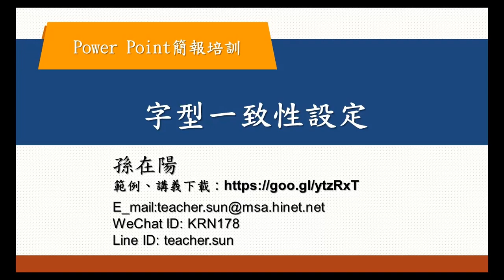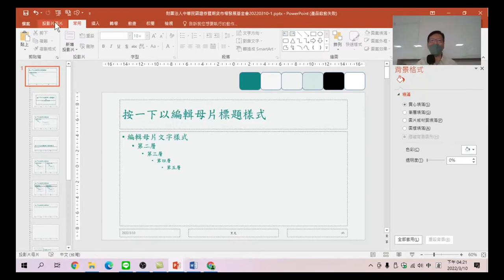簡報中字型一致性的標準設定-PowerPoint簡報培訓-11.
利用投影片母片，將每張簡報字型設定為一致。